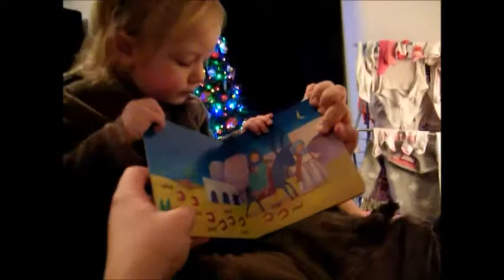Opening and reading my last Advent book